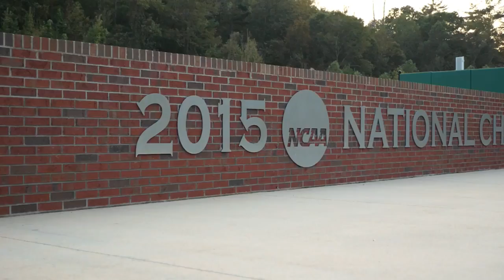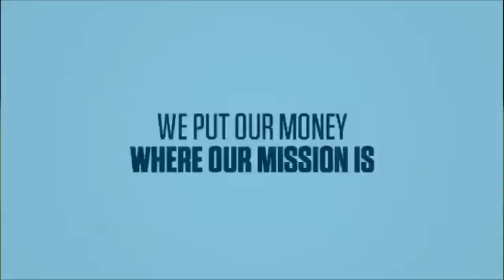MSOC vs. Georgia Southwestern | Oct. 18, 2017